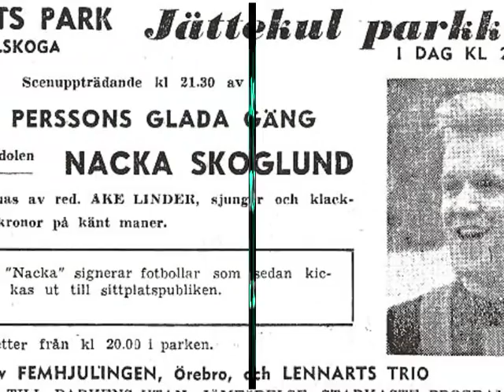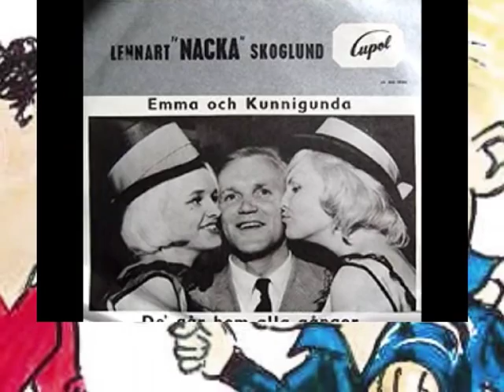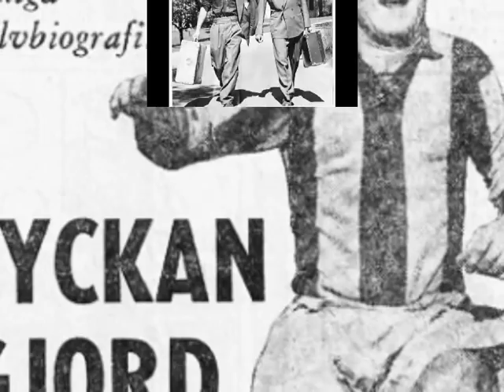Emma Och Kunnigunda - Nacka Skoglund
Cupol CS 45/142, 1965.